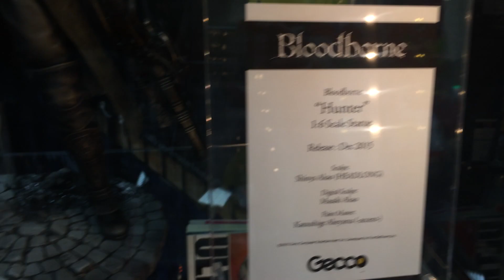SDCC15: Painted HUNTER Bloodborne Statue by Gecco